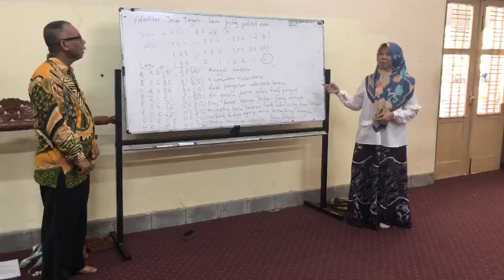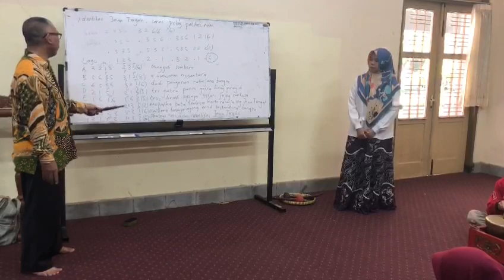identitas Jawa Tengah. Karawitan Mhs UNY 2023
Video dari Purwadi